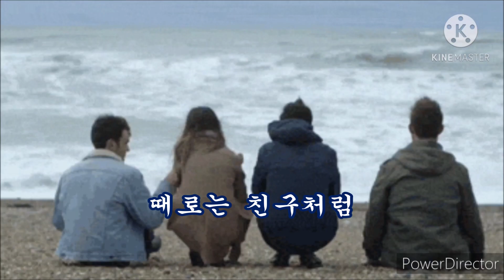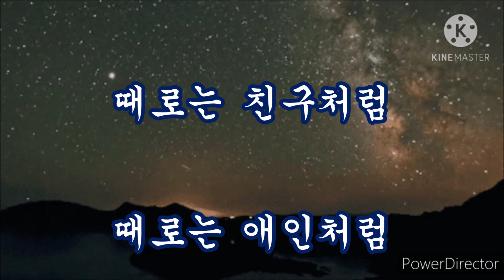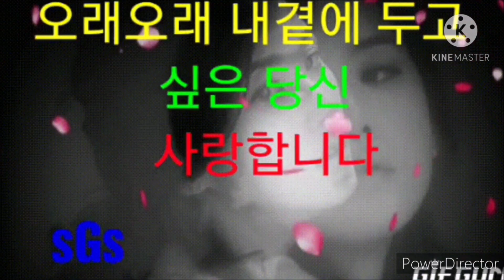중년의 사랑 가사 첨부 / 김 명빈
황홀한 중년의 사랑을 나누고 싶습니다,
애인도 좋아요 친구도 좋아요,
중년의 사랑을 같이 나눌 그런 사람 어디 없나요 ?